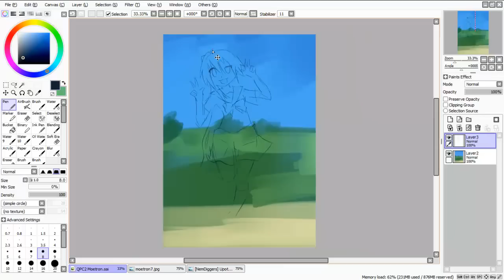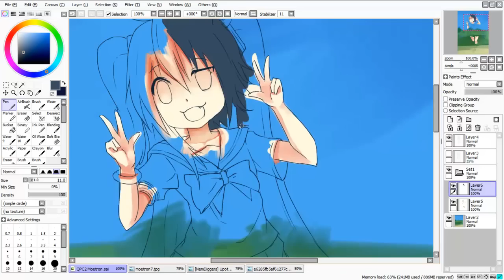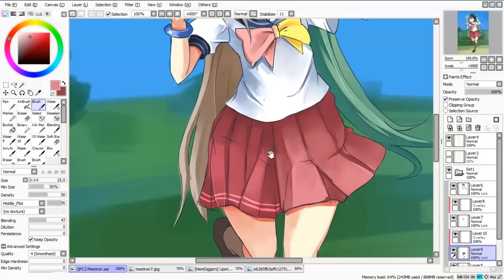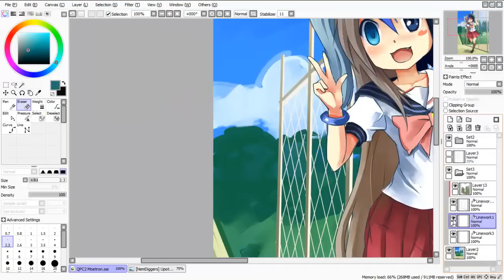Speed Painting Moetron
commission for HandsofMidaz
Paint Tool Sai 3 Hours